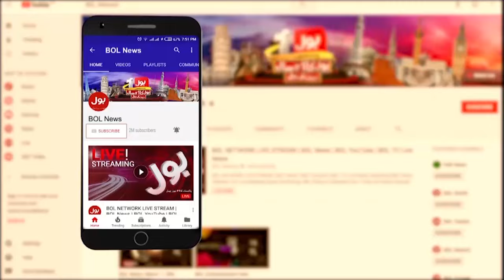Lahore Smog Latest Updates | Headlines At 10 PM | Army Chief Asim Munir Big Announcement | BOL News